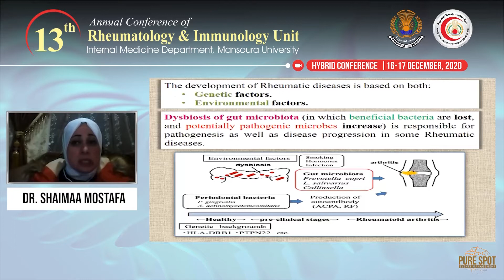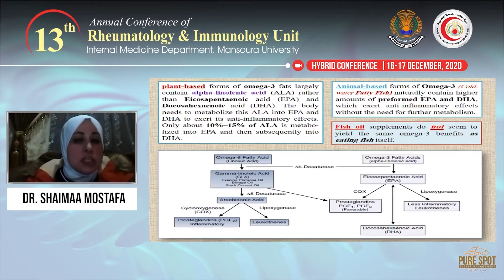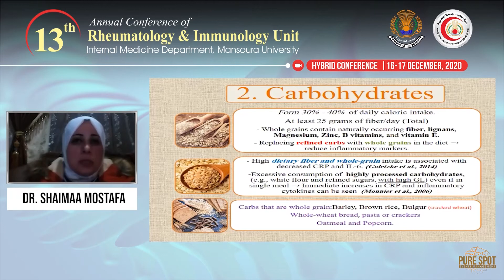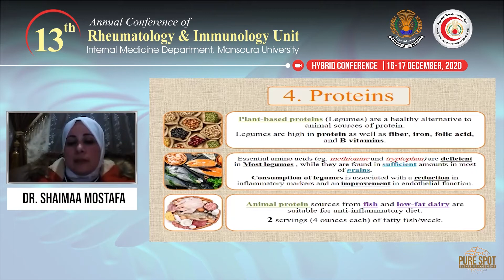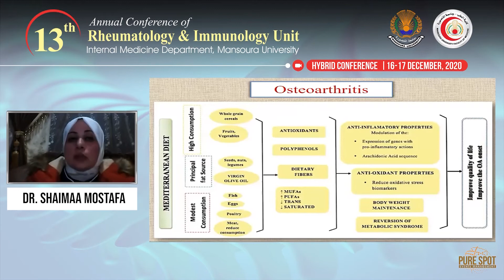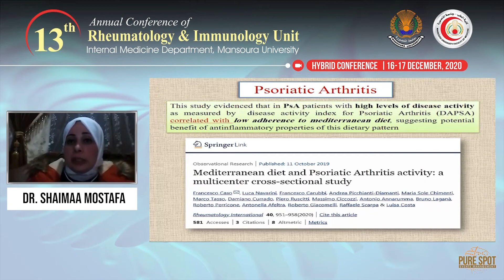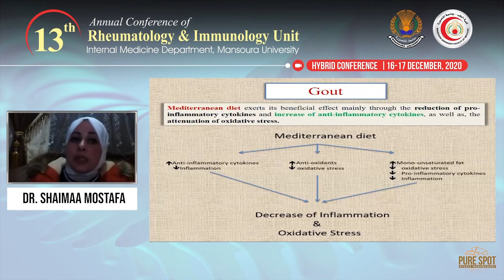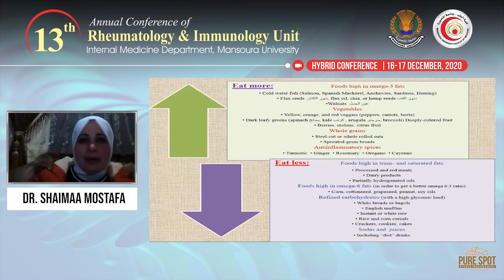Dr Shaimaa Mostafa